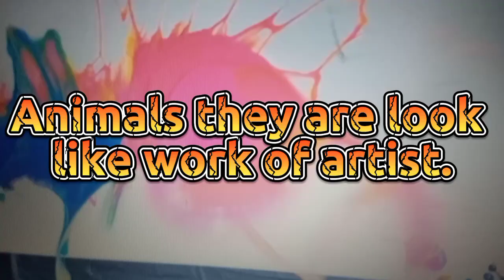Animals they are look like work of artist. The colorful painted creatures of the world.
Wow, it's so much.